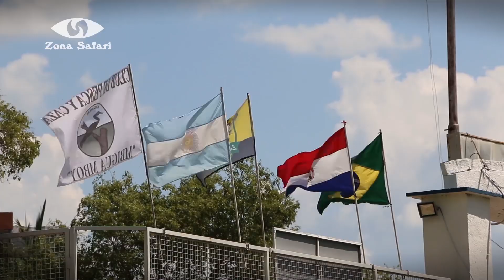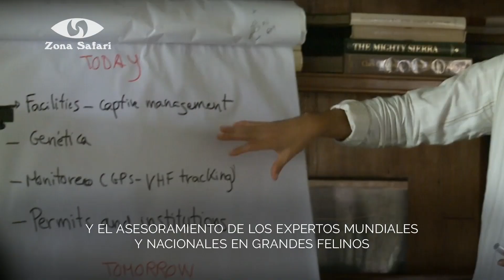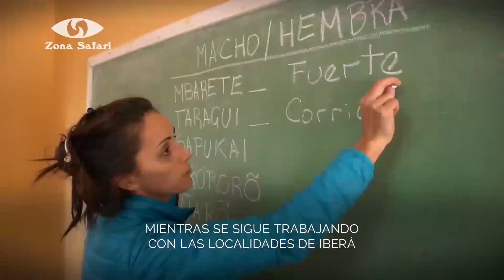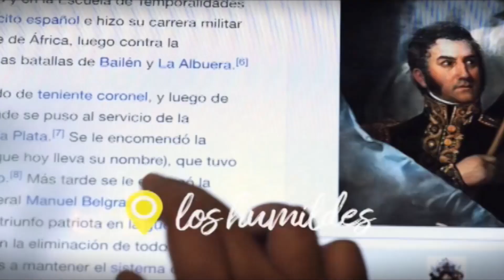Pesca de dorados en Corrientes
En este programa salimos a pescar frente a la costanera de la ciudad de Corrientes con muy buenos resultados; sobre el final celebramos el comienzo del Núcleo Fundacional del Yaguareté en los Esteros del Iberá, provincia de Corrientes.
Comunicate con nosotros al cel. 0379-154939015. Alberto Andrian.